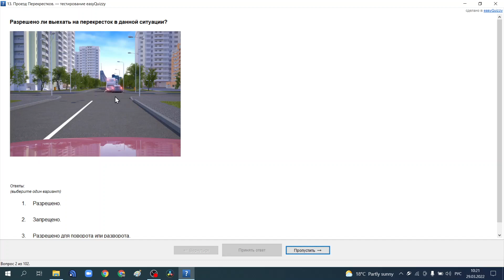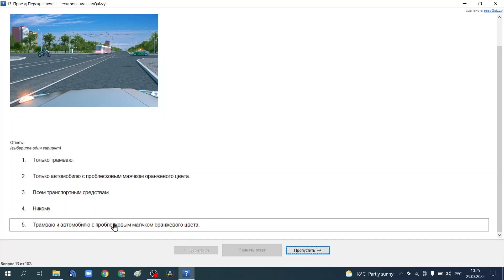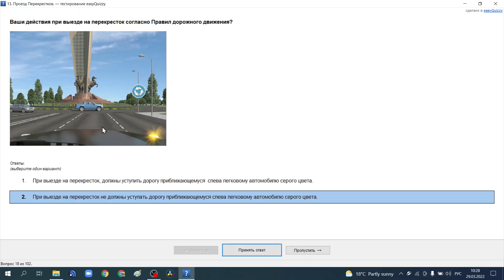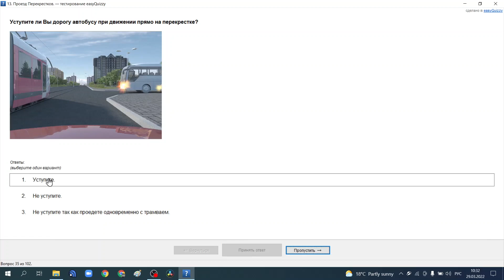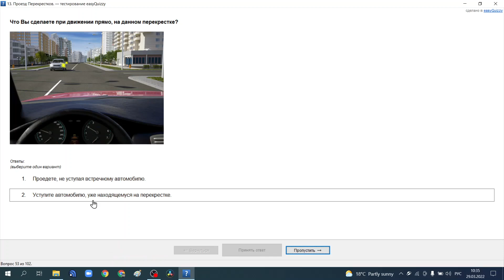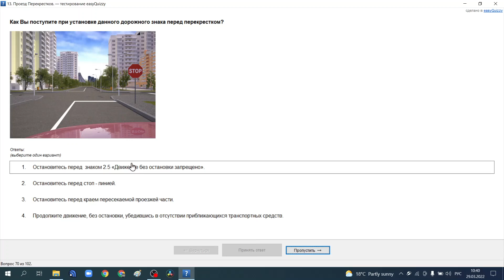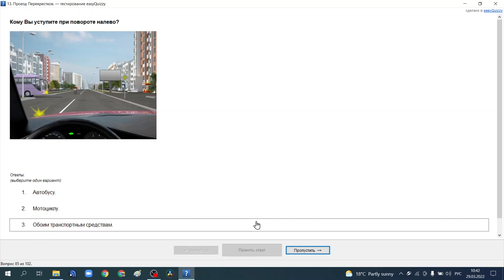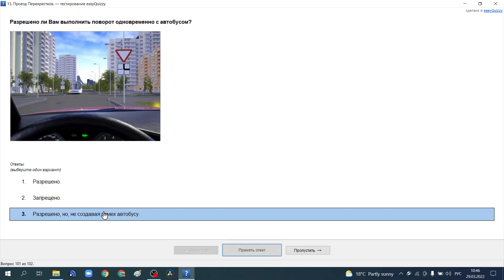Тест Проезд перекрестков